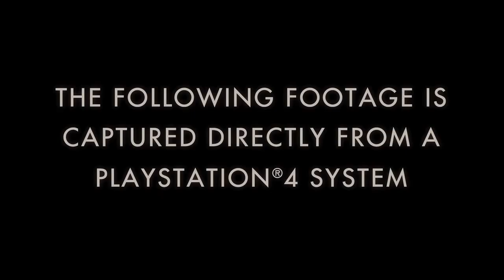Batman: Arkham Knight (Trailer HD)